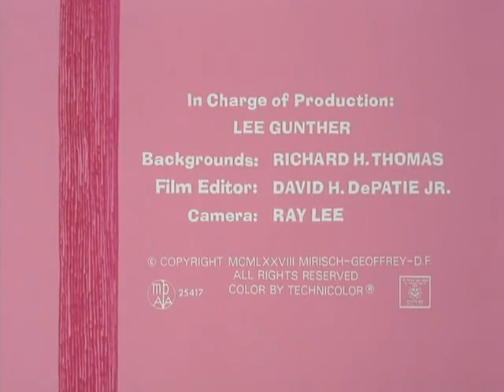The Pink Panther - Pink Suds